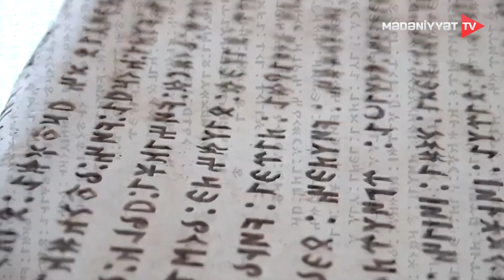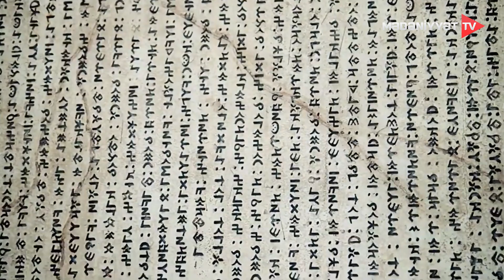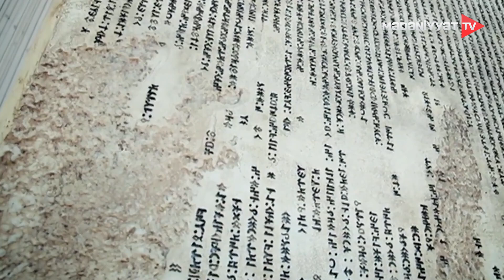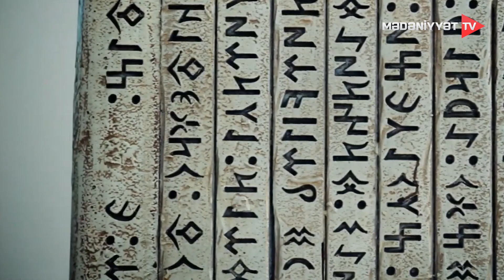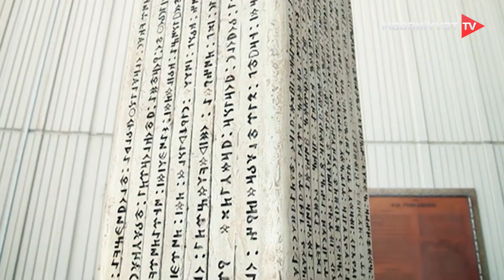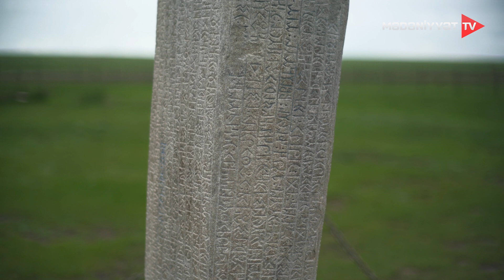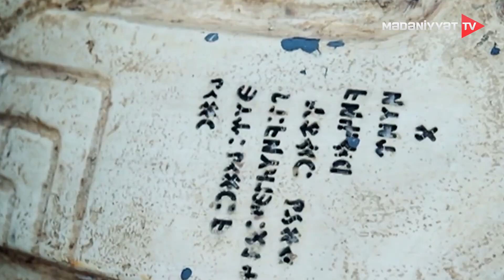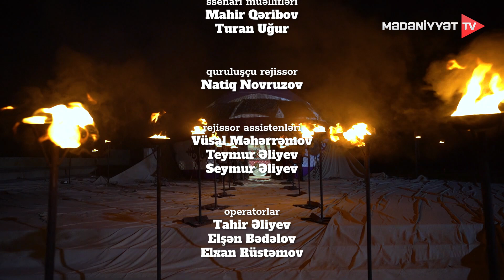Türk yurdu - Orxon-Yenisey abidələri | 07.12.2024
"Türk yurdu" verilişinin növbəti sayı "Orxon-Yenisey abidələri" adlanır. Verilişdə ümumtürk abidəsi olan Orxon-Yenisey mətnlərinin 130 illiyi ilə bağlı söhbət aparılır, əski runik yazıların xüsusiyyətləri qabardılır. Proqramda Vilhelm Tomsenin, Vasili Radlovun, Sergey Malovun, Oljas Süleymenovun və başqa tədqiqatçıların faktları əsasında türkün qədim mədəniyyətinə işıq tutulur.
"Ulu sözümüz" və "Min Böyük Türk" kimi daimi rubrikalardan ibarət olan buraxılışımızda qədim mədəniyyətimizlə ümumtürk sözlərimiz bir vəhdətdə çulğalaşır, kompleks araşdırmalarla türk xalqlarının ortaq tarixinə səyahət edilir.

Çıxışçı: Sayman Aruz - yazıçı.